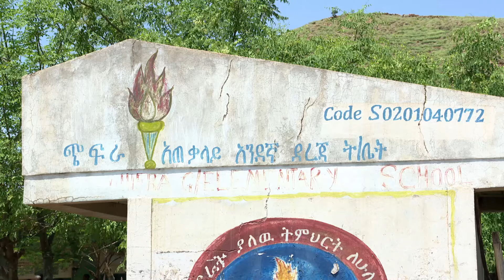አረመኔውን አሸባሪ ቡድን ለአንዴና ለመጨረሻ ጊዜ ማጥፋት አለብን